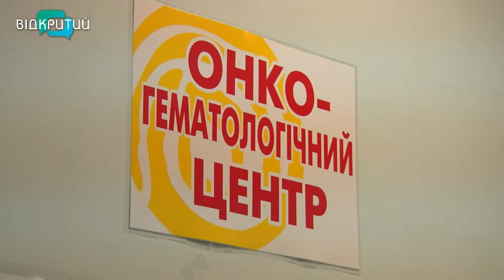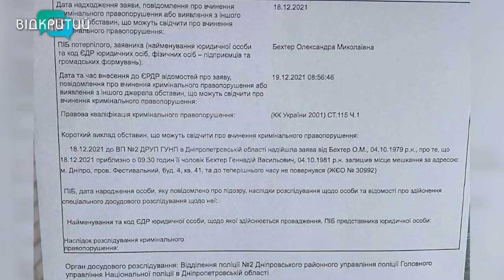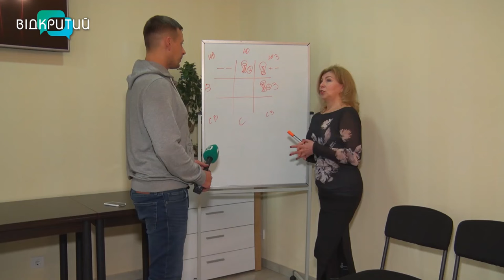Новини OPEN NEWS від 30 грудня 2021 року 20:15